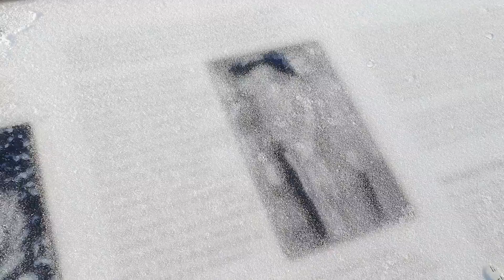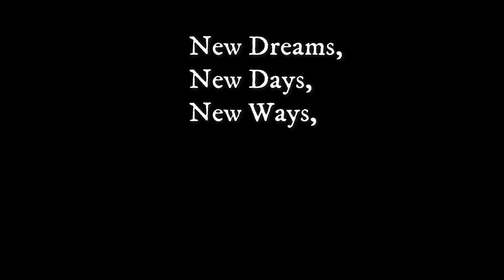☃️ 런던 2020년 마지막 날 깜짝 선물 - Happy New Year & Thank you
☃️ 런던의 2020년 마지막 날 12월 31일 - 깜짝 선물🎁

Time Stamp:
20" in Korean 한국어
1'07" in English version 영어 버전 메시지

Thank you for so much for being such an inspiration to me throughout the year 2020.
I wish you all much joy and health and see you in the year 2021!

from. Saemi
former news anchor 정앵커 sending out warmest greetings from London